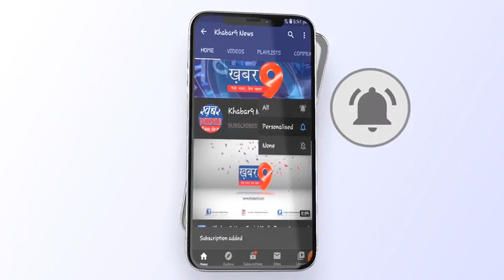महू के डॉ भीमराव आंबेडकर सामाजिक विज्ञान विश्वविद्यालय में होली मिलन समारोह आयोजित किया